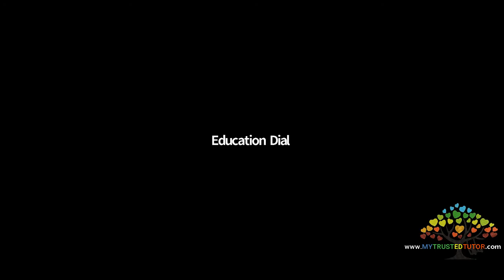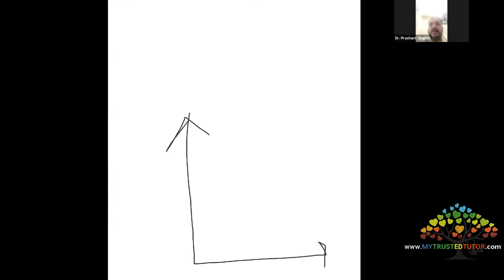Innovative Career Guidance & Counseling by Dr. Prashant Singhal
Dr. Prashant Singhal
Founder – CosmicNeurons

👉An Educationist & Senior Physics Faculty
👉A Certified Career Counsellor, Parenting Coach & Memory Guru(National Record Holder)
👉 Honoured By Dr. APJ Abdul Kalam Award, Teacher’s Glory Award & Rashtriya Ratna Award !!!